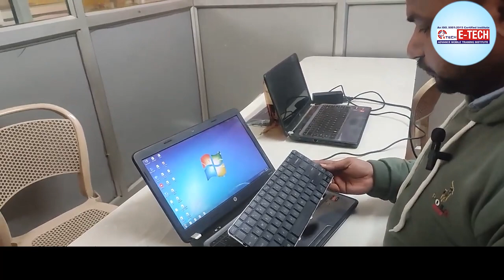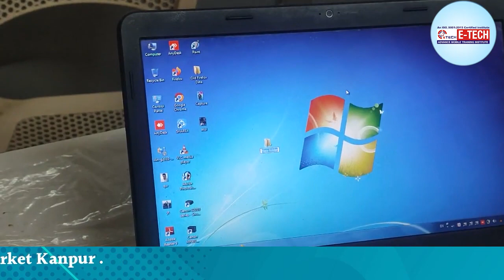HP Pavilion G4 Keyboard Replacement | Hp Government Laptop Keyboard Change | How To Check Laptop Key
HP Pavilion G4 Keyboard Replacement | Hp Government Laptop Keyboard Change | How To Check Laptop Key | Raghvendra Sir Awasthi

00:00 लैपटॉप का कीबोर्ड कैसे ठीक करें ?
04:59 मैं अपने एचपी लैपटॉप कीबोर्ड को कैसे अनलॉक करूं ?
05:59 लैपटॉप कीबोर्ड खराब होने का क्या कारण है ?
07:59 कीबोर्ड सेटिंग कैसे ठीक करें ?
09:59 एचपी लैपटॉप में टचपैड कैसे चालू करें ?
11:05 लैपटॉप का टचपैड कैसे ठीक करे ?

1- मोबाइल फोन में light ic की पहचान कैसे करें | light ic को रिपेयर कैसे करें

12- मोबाइल फोन में Coil को कैसे पहचाने और इसका क्या कार्य हैं और work कैसे करती हैं

13-मोबाइल में कौन -कौन से कंपोनेंट्स लगे होते है || विस्तार से जानने के लिए वीडियो देखें

14-जानिए सब कुछ Hot Gun Machine के बारे में | Hot Gun मशीन को कैसे यूज़ करें

15-Mobile Repairing के लिए जरूरी tool's | मोबाइल repairing करने के लिए क्या क्या सामान होना चाहिए

WE PROVIDE :

1. HARDWARE & SOFTWARE COMPLETE THE COURSE
2. TOOLS FREE
3. I CARD
4. LIFETIME SUPPORT
5.ISO CERTIFICATE
6.75% PRACTICAL TRAINING
7. ON MOBILE PHONE REPAIR TRAINING
8.17 YEAR'S EXPERIENCE TRAINING
9.MOBILE PHONE SHOP KO RUN KARNE KI TRAINING
10. FRESHER STUDENT KI SPECIAL TRAINING
11. EXPERIENCE STUDENT KO SPECIALIST KARNA
12. EMMC LEVAL TRAINING
13.MARKET SE AANE WALE PHONE KO
14. TREND STUDENT SE REPAIRING
15.8 HOURS CLASS
16. BASIC TO ADVANCE  TRAINING
17.HOSTAL SUVIDHA FREE
18. JOB & BUSINESS SUPPORT
19. STUDENT-FRIENDLY BEHAVIOR